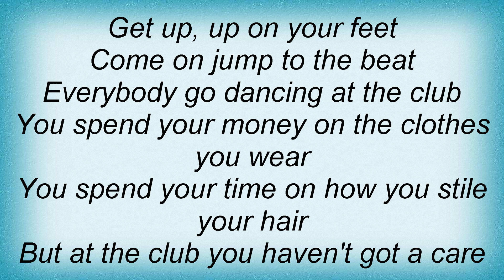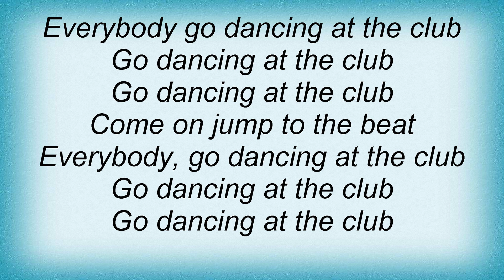Tracey Ullman - Dancing In The Dark Lyrics